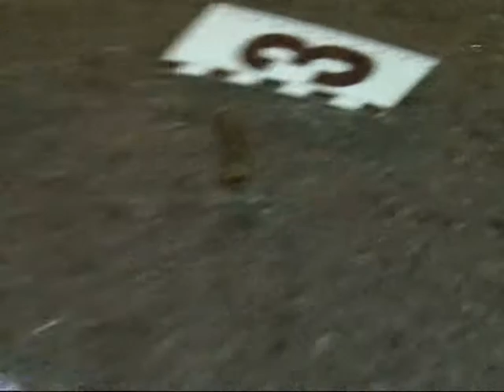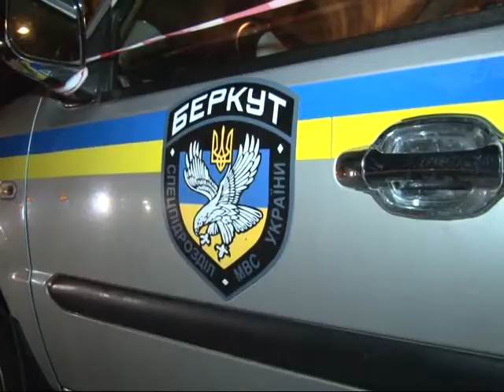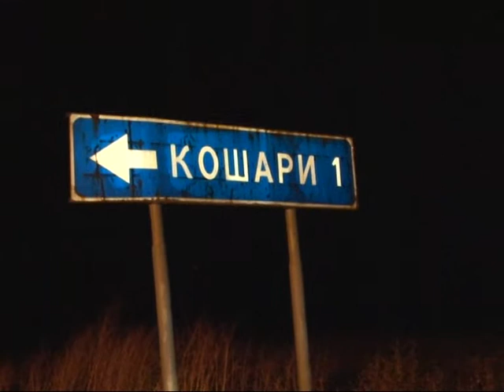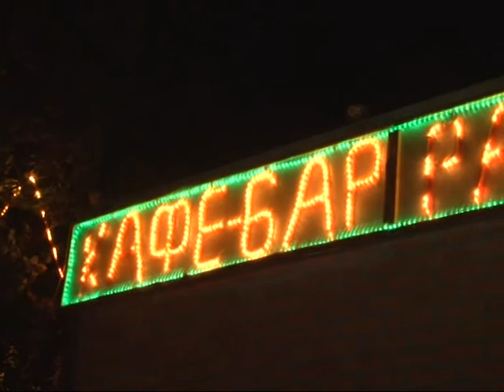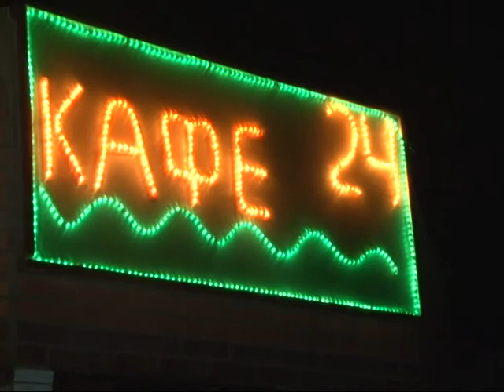c.Кошари. Пестрілка. 29.09.2011р.